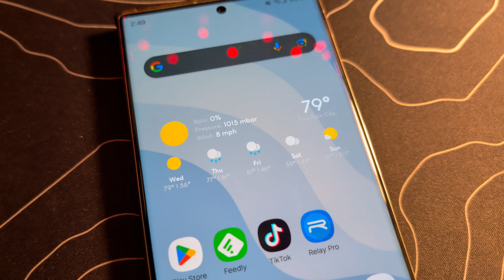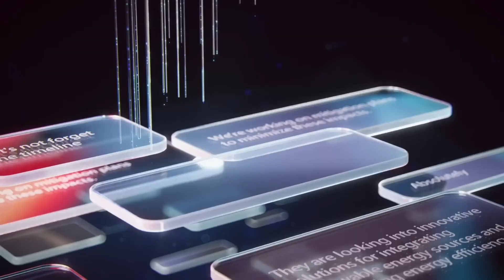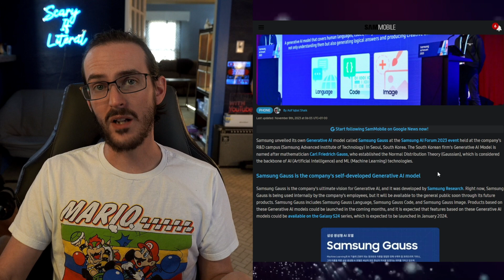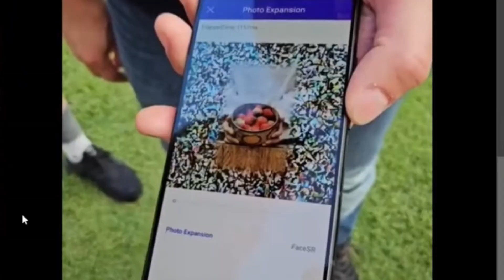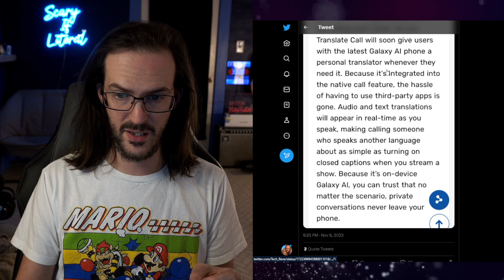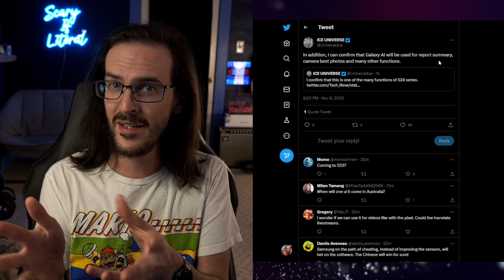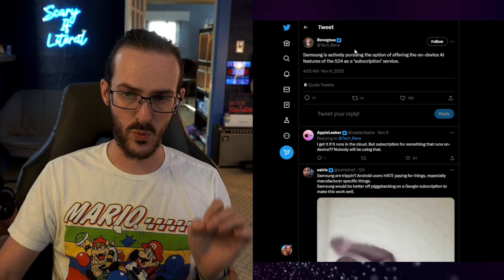Samsung reveals Gauss - the AI that will power Galaxy S24?